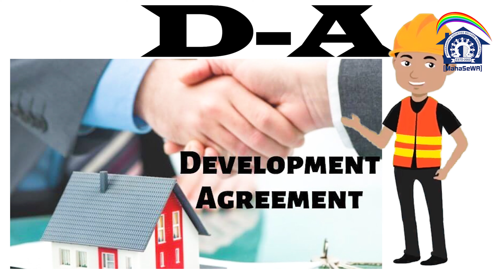What is Section 79(A) And DA in CHS Redevelopment ? Legal Shots with MahaSeWA Expert :- Episode 04